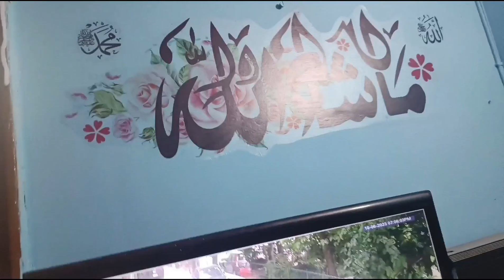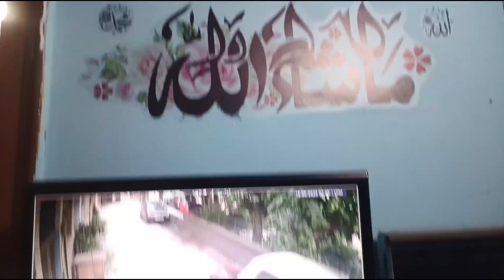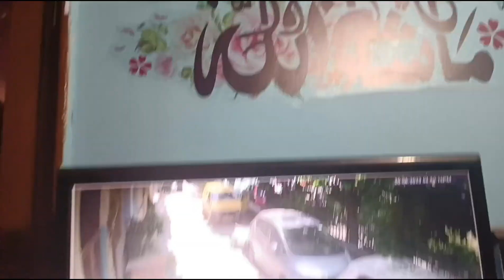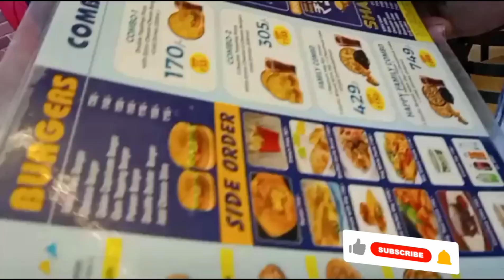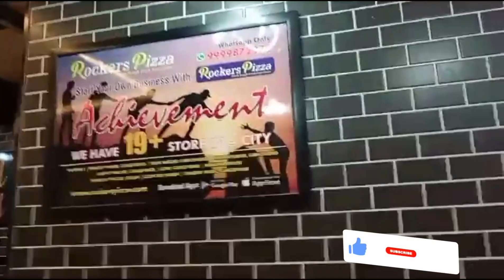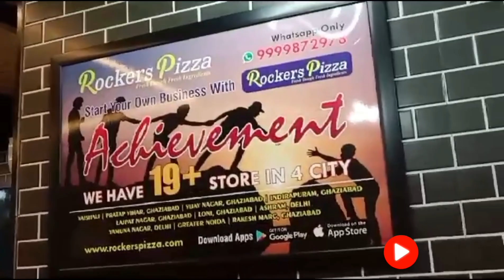Aaj hamare ghar mein aaye bhai ke bacche aur ham Gaye bahar khane pizza/family vilog